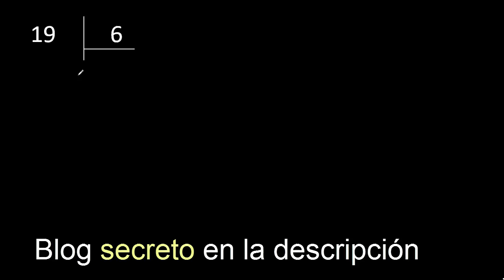Dividir 19 entre 6 , division inexacta con resultado decimal . Como se dividen 2 numeros